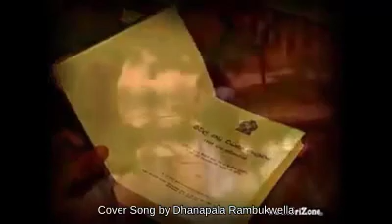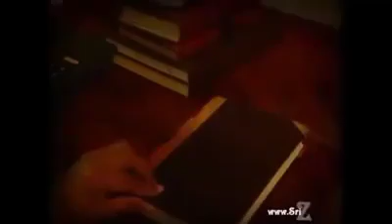මගේ පුංචි රෝස මලේ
Cover Song by Dhanapala Rambukwella

Original Song :-
Artist - Amarasiri Peiris
Lyrics - Dammika Bandara
Photo frames - copied from the “ Mage Punchi Rosa Male “- Original Video
B.K.J